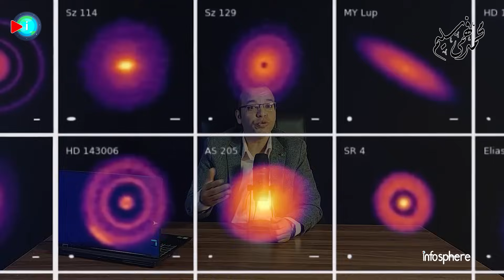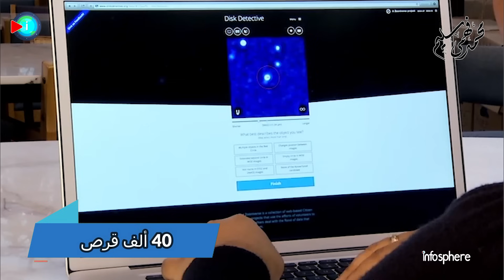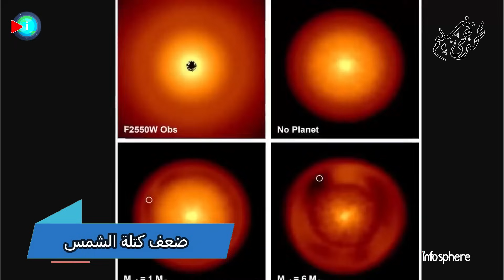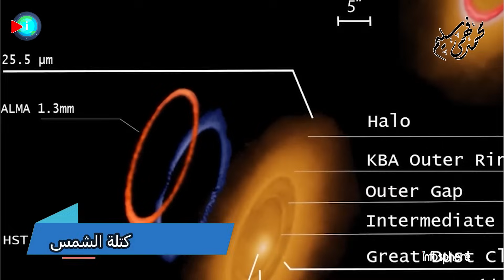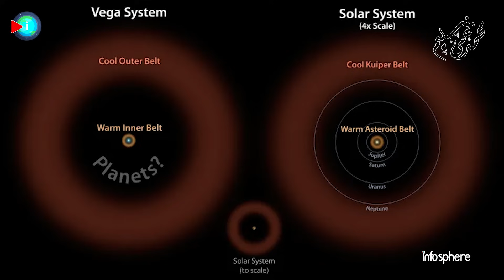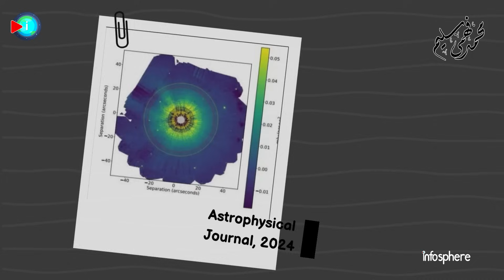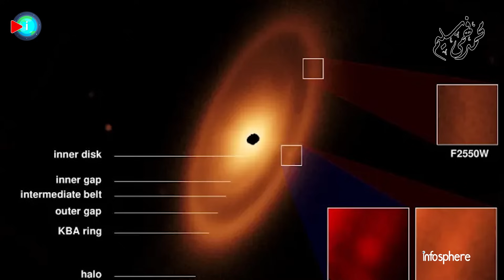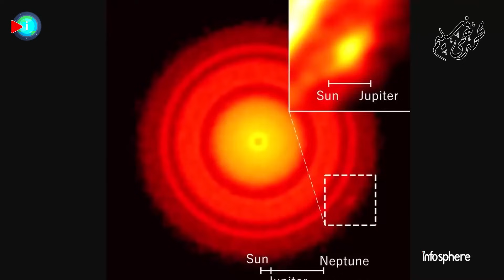هابل وجيمس ويب يكشفان سرًا صادمًا حول النجم فيجا سيغير كل شيء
يُحاط نجم قريب من الأرض بقرص غباري مثالي بشكل مخيف 'يشبه الفطيرة' من الحطام الكوني الذي لا يشبه أي شيء شوهد من قبل. استخدم فريق من علماء الفلك في جامعة أريزونا، توكسون، تلسكوبي هابل وجيمس ويب الفضائيين التابعين لناسا لإلقاء نظرة متعمقة غير مسبوقة على قرص الحطام الذي يبلغ قطره حوالي 100 مليار ميل والذي يحيط بالنجم بفيغا Vega المسمى عند العرب بنجم النسر الواقع.

00:00 مقدمة
01:48 رحلة إلى النجم Vega نجم النسر الواقع
03:25 الاكتشافات الأولية للنجم فيغا ونجم فم الحوت
05:20 كيف تتشكل الكواكب في الأقراص النجمية ؟
09:57 النجم فيغا يزيد من حيرة العلماء مقارنة بالأنظمة النجمية الأخرى
16:30 خاتمة

أحدث فيديوهاتنا
اكتشاف 21 نجم نيتروني يرقصون في ثنائيات مع نجوم مثل الشمس و المادة المظلمة و أدلة جديدة
اكتشاف جديد من تلسكوب جيمس ويب.. كوكب "مقلة العين" قد يكون صالح للحياة | LHS 1140 b